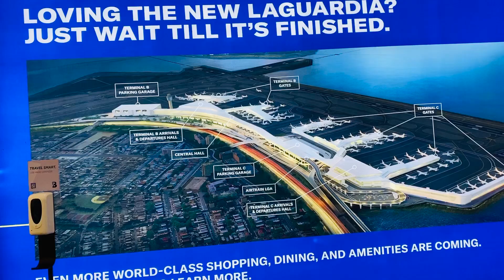January 4, 2021